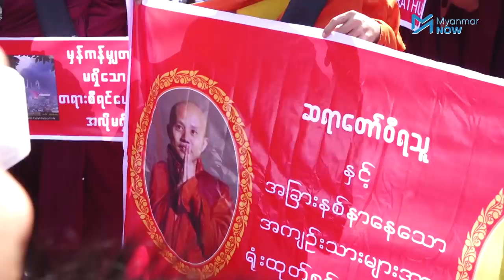အင်းစိန်ထောင်ရှေ့ဆန္ဒပြသူ အမျိုးသားရေးသမားများနှင့် ရဲတပ်ဖွဲ့ ရုန်းရင်းဆန်ခတ်ဖြစ်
နိုင်ငံတော်အကြည်ညိုပျက်စေမှုဖြင့် တရားစွဲခံထားရသည့် ဦီးဝီရသူကို ရုံးထုတ်စစ်ဆေးပေးရန့် ဆန္ဒပြခဲ့ကြသည့် အမျိုးသားရေးသမားဆိုသူများကို ရဲတပ်ဖွဲ့မှ ဝင်ရောက်ဖမ်းဆီးခဲ့ရာတွင် ရုန်းရင်းဆန်ခတ်ဖြစ်ပွားခဲ့ပြီး ဆန္ဒပြသူတစ်ဦးကို ရဲတပ်ဖွဲ့မှ ဖမ်းဆီးသွားပါသည်။

ဇန်နဝါရီလ ၁၆ ရက်နေ့ မနက်ပိုင်းက အင်းစိန်အကျဉ်းထောင်ရှေ့တွင် ရဟန်းနှင့်လူ ၅၀ ခန့်မှ ဦးဝီရသူနှင့် အခြားနစ်နာနေရသည့် အကျဉ်းသားများကို ရုံးထုတ်စစ်ဆေးပေးရန် ဆန္ဒပြခဲ့ခြင်းဖြစ်ပြီး အခုလိုဆန္ဒပြရန် ခွင့်ပြုချက်တင်ခဲ့သော်လည်း ရဲတပ်ဖွဲ့က ခွင့်မပြုထားဘဲ ဆန္ဒမပြဖို့ လာရောက်တားမြစ်ရာ မလိုက်နာသည့်အတွက် ဝင်ရောက်တားဆီးရာတွင် ရုန်းရင်းဆန်ခတ်ဖြစ်ပွားခဲ့ခြင်းဖြစ်သည်။